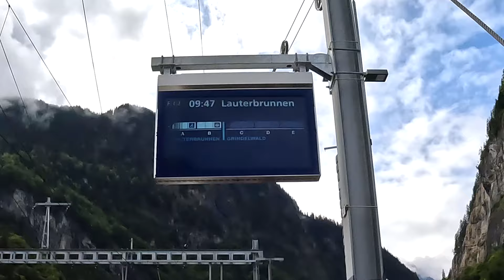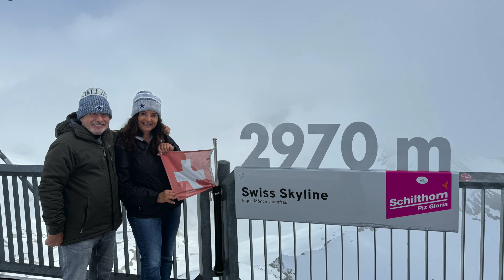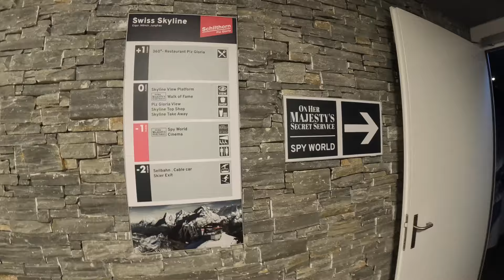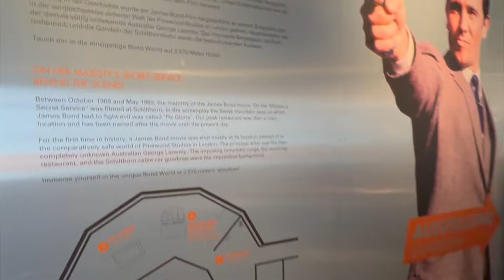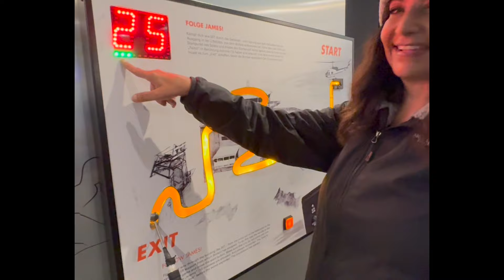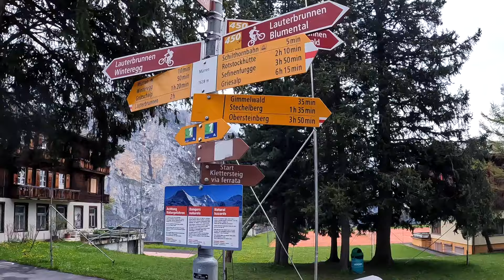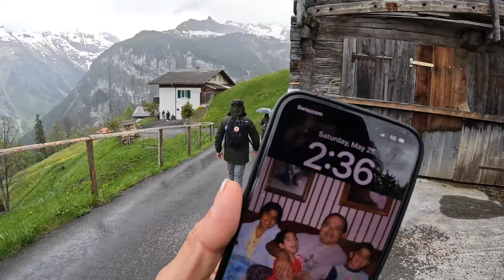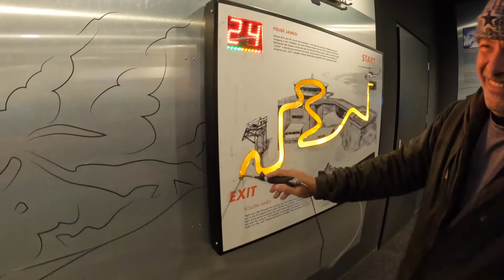Lauterbrunnen | Spy World, Thrill Walk, Hiking and Picnicking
Hi everyone!  This was filmed in May of 2024.  Finally editing these vlogs.  lol.  We took the train to Lauterbrunnen and then found ourselves taking cable cars to Schilthorn, Brig, Murren and Gimmelwald.  Then saw the famous falls and had a picnic by it.  So fun!  Enjoy!

These were bought by me with my own money and are my own views.